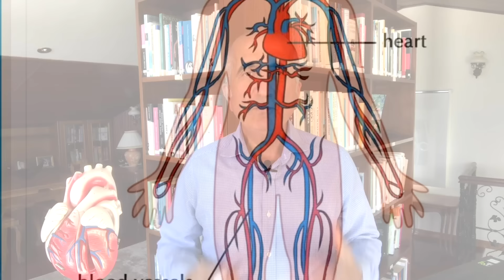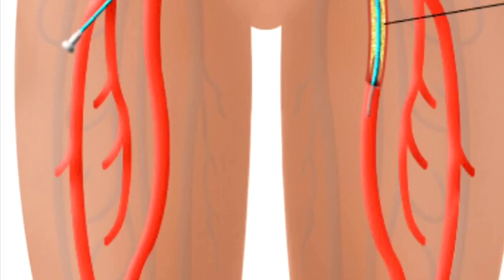Ayak - Bacak Damar Tıkanıklığını Bitkisel Beslenmeyle İyileştirebilirsiniz